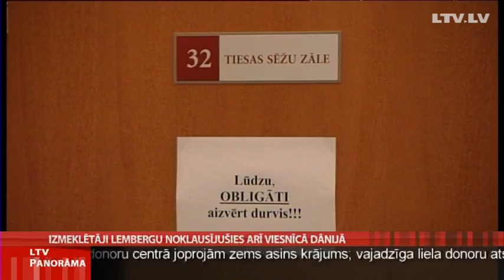Izmeklētāji Lembergu noklausījušies arī viesnīcā Dānijā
Tā dēvētajā Lemberga krimināllietā prokuratūra šodien nāca klajā ar jauniem pierādījumiem, kurus lūdza pievienot lietai. Tie ir visu trīs apsūdzēto - Aivara Lemberga, viņa dēla Anrija un par Ventspils tranzītbiznesa menedžeri dēvētā Anša Sormuļa - sarunu audioieraksti, ko izpildot tiesiskās palīdzības lūgumu no Latvijas, ieguvuši Dānijas specdienesti. Ieraksti iegūti 2005. gada 16. un 17. jūnijā viesnīcā "D'Angletere" Dānijas galvaspilsētā Kopenhāgenā.  Pats Aivars Lembergs pagaidām ne apstiprināja, ne noliedza, ka šādas sarunas būtu notikušas. Tiesas sēdi klātienē vēroja Aigars Lazdiņš.